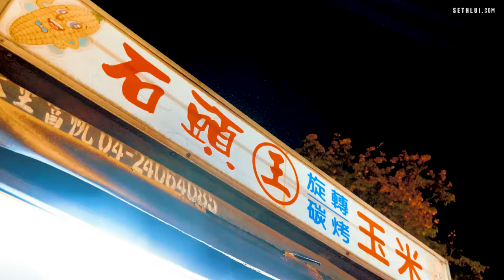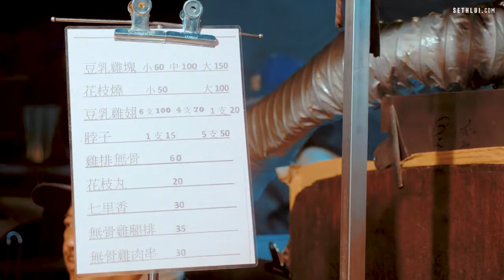10 Street Foods to Eat in Northern and Central Taiwan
10 Street Foods to Eat in Northern and Central Taiwan!

Thinking of taking a trip through Northern and Central Taiwan? Here's our list of 10 street food you need to try, including smelly tofu, beef noodles, egg scallion pancake and more.

Edited by: Serbrina
Shot by: Haniff